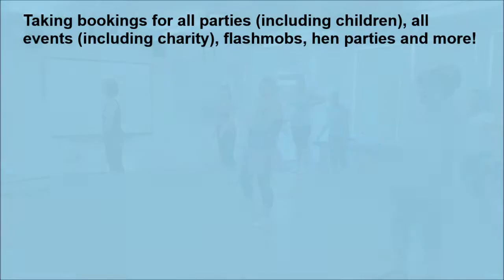Mokyfit (Moky Fit) with Emma - The Barns Hen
Emma Webb demonstrating Mokyfit can be used in flash mobs, parties (including children) to hen parties.